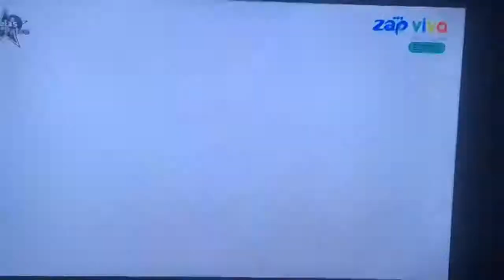UNITEL ESTRELAS AO PALCO - WINDOWS CHAPA 2019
Windows Chapa (50 Cent)  mais uma vez no unitel estrelas ao palco